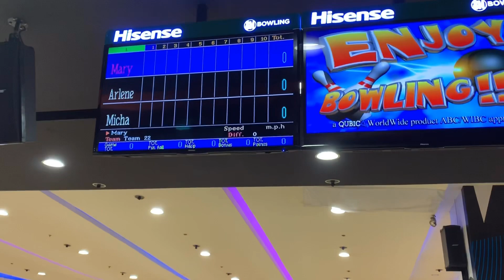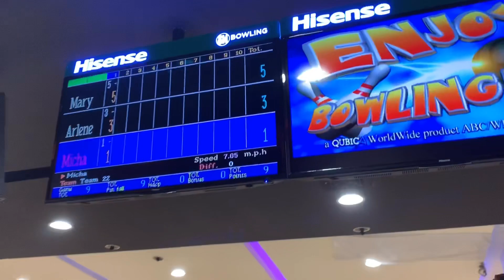MALL OF ASIA WITH FRIENDS|MESA|BOWLING|J&J Dineros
Mall of Asia with Friends and Let’s Eat at Mesa it’s a Filipino authentic food and play Bowling at MOA.
FOR MORE FUN AND TRAVEL